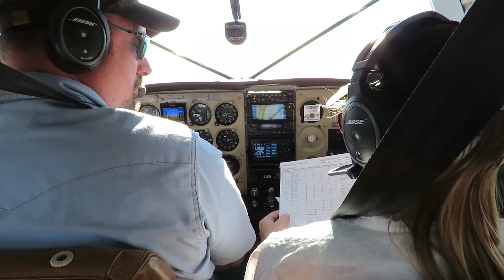Muskox Survival Study, Working for Wildlife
Working for Wildlife videos explore the exciting work of biologists and other wildlife professionals at the Alaska Department of Fish and Game. This video highlights muskox research taking place in Alaska.©ADF&G©ADF&G